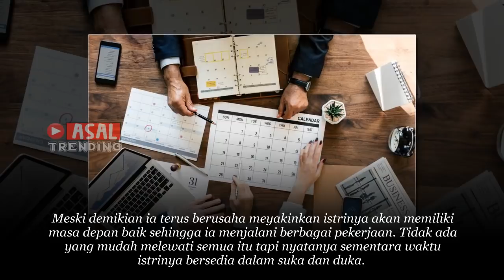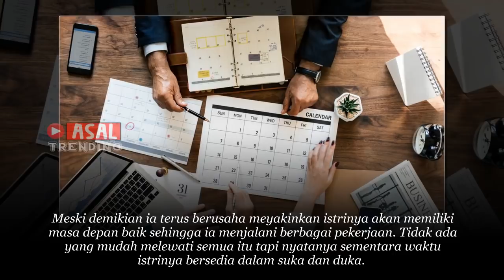Istri Setiap Hari Pamit Jalan Jalan Suaminya Curiga, Setelah Diikuti Ia Kaget, Ternyata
Lihat Juga :

Suami Heran Uang di Dompetnya Tak Habis-Habis. Saat Ditelusuri Ternyata